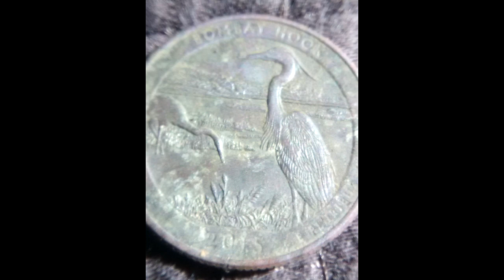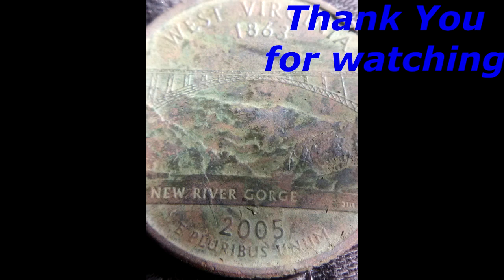Quick Hunt.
Been here once before.